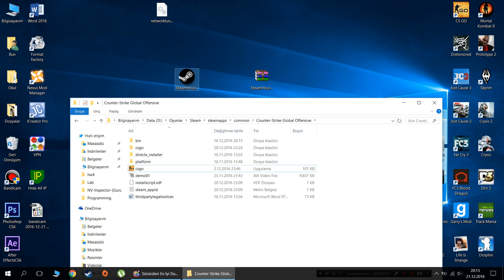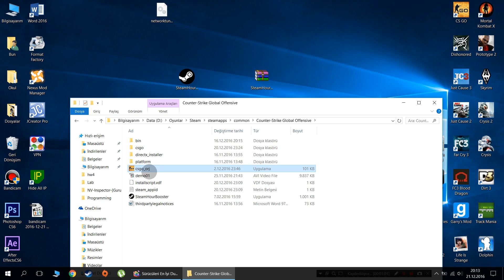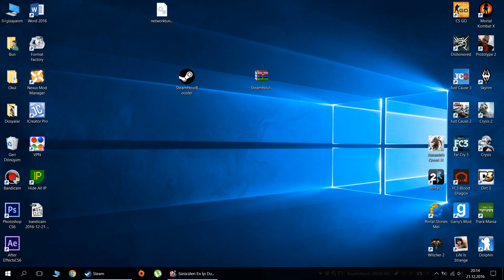Steam'de Oynama Süresini Arttırma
Steam'de oyunu oynamadan oynama süresini nasıl arttırdığımızı gösterdim. Ban riski olduğunu sanmıyorum, ama %1 olsa da öyle bir ihtimal olabilir.

mega sayfası açılmassa sayfayı yenileyin